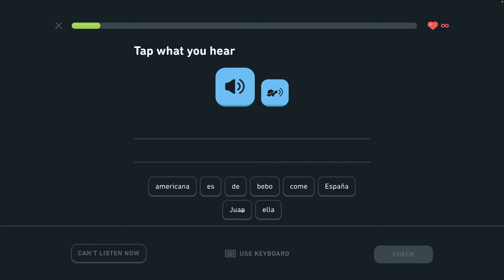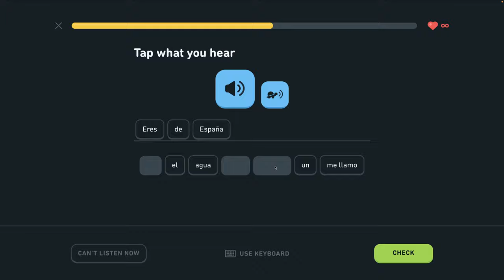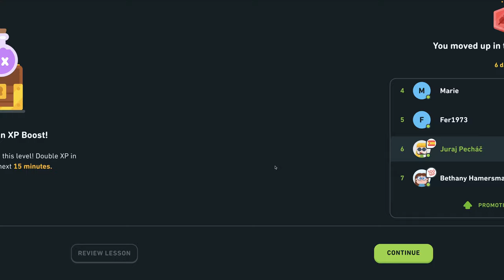🇪🇸 S 1, J8 - Povedz, odkiaľ sú 4/4 - Povedz, odkiaľ sú - Španielsky s Yetim